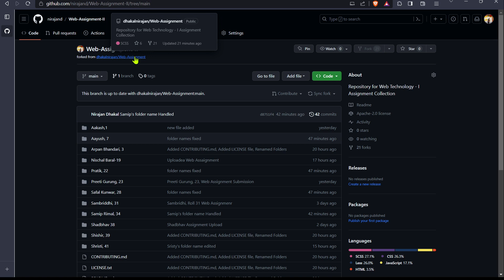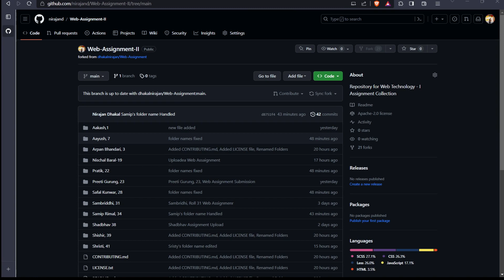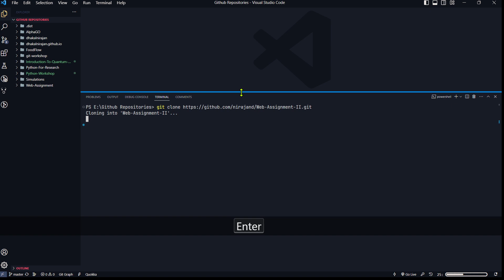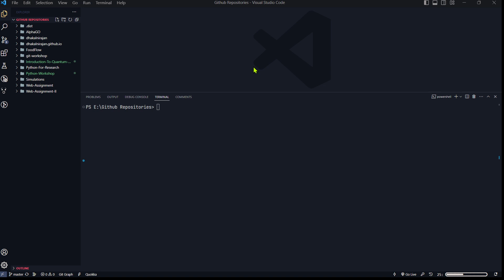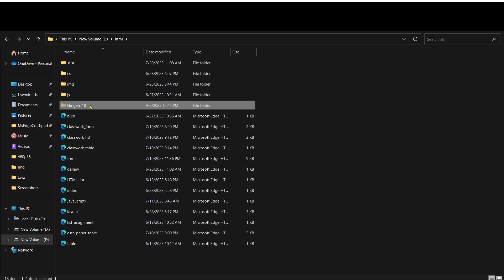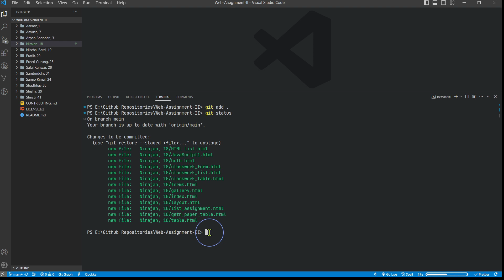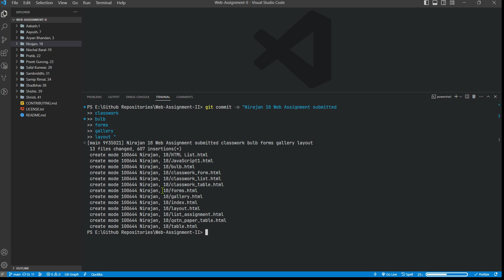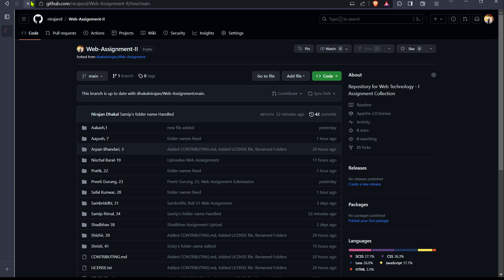Uploading Files through Terminal By Cloning The Repository | Nirajan Dhakal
This is a second video on Git and Github. In this video, you will learn how to call a repository from the server into your device, make changes and push the changes to the server.